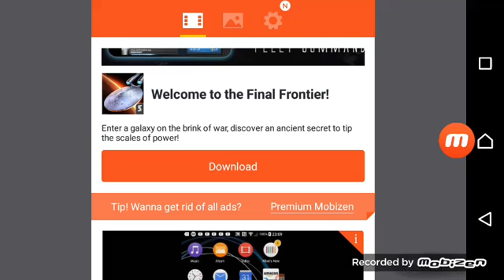Phycoanto plays final fantasy dissidia opera omnia for 2nd time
Play and explain a lot about final fantasy dissidia opera omnia and I was able to explain the thing I couldn't get out in words on the last video of this game